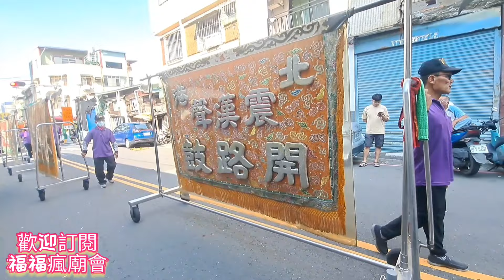超帥七祖入新厝☆友宮大力廷☆罕見吹陣大集合☆高市鼓山文山宮慶成謝土入火安坐祈安遶境下集 廟會 熱鬧 繞境 旗安境陳家沙淘太子、高雄趙聖會、小港池王府、旗津旗和堂、仁武濟華宮、主帥轎 後六番隊伍